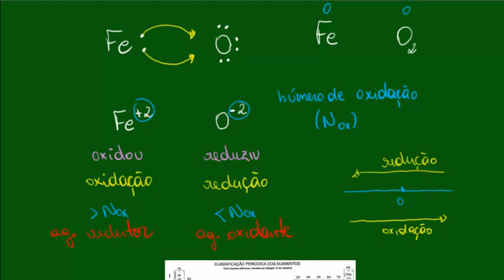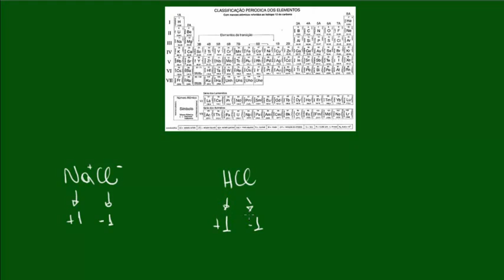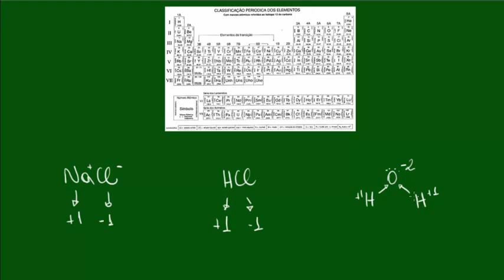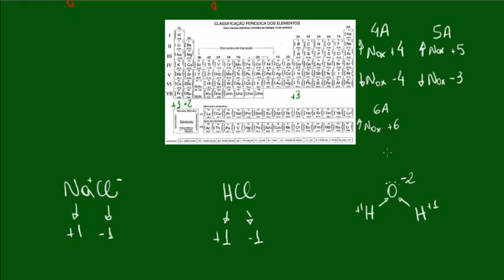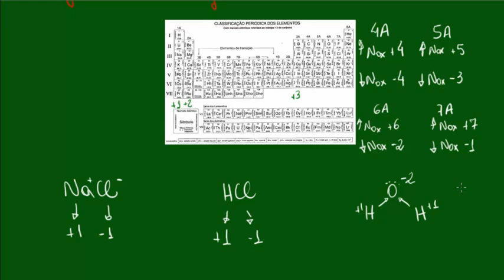Reaçoes de Oxi Reduçao - Aula 2